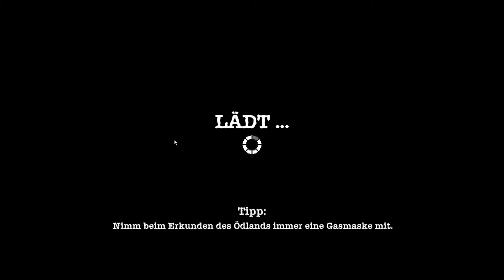Sheltered #6 -Flaschen, Lumpen, Altpapier.... - [Let's Play] [German]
Folge 6! In SHELTERED geht es um eine Familie, welche in einer postapokalyptischen Endzeitspielwelt einen Bunker besiedelt und dann um das nackte Überleben kämpft. Es mangelt an Lebensmitteln, Wasser, saubere Luft, Kleidung, Ausrüstung und ab und zu versuchen üble Gesellen an die mühsam erbeuteten Vorräte zu kommen und bei dieser Gelegenheit gleich die ganze Familie auszulöschen. Harte Zeiten eben.